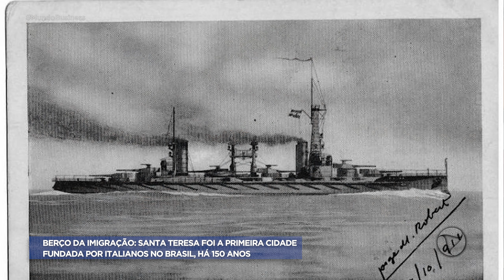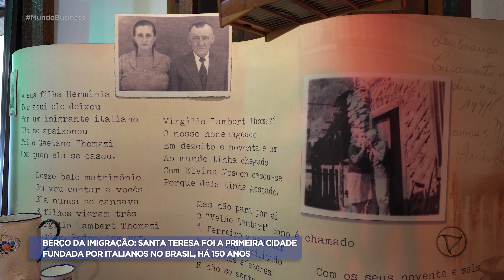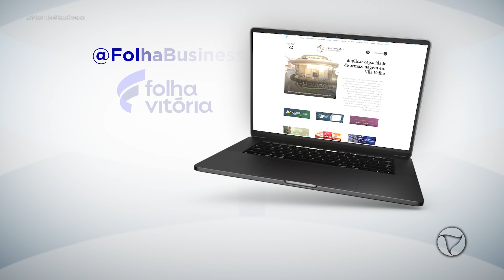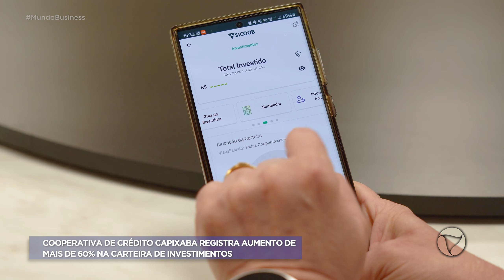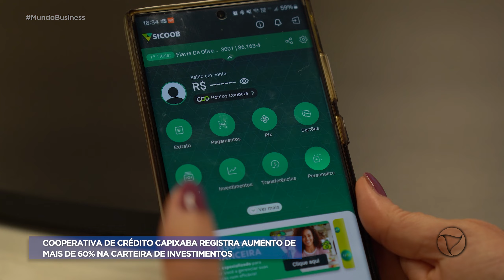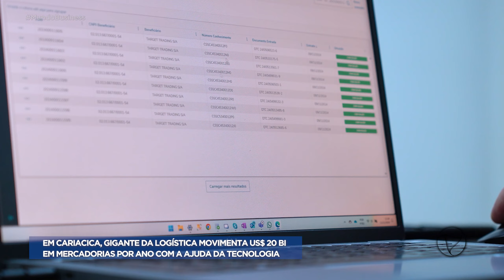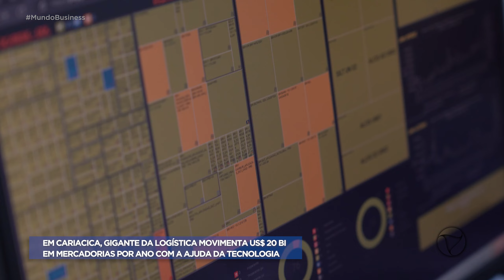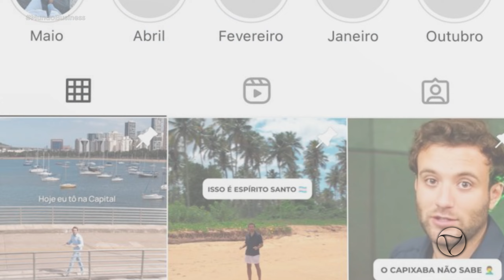Mundo Business - Episódio 9 | 9ª Temporada